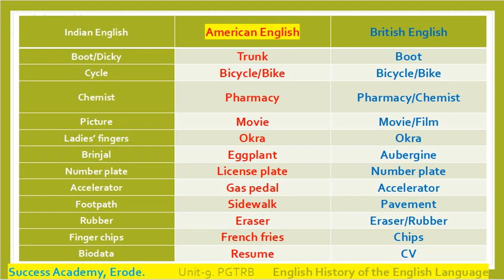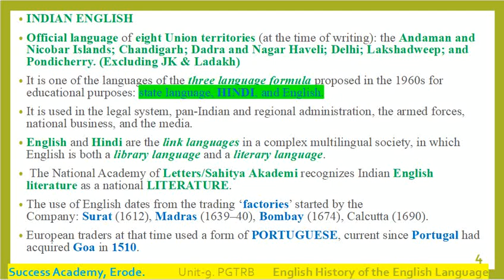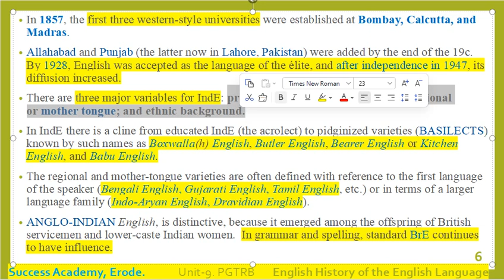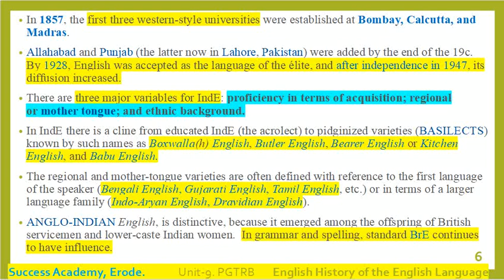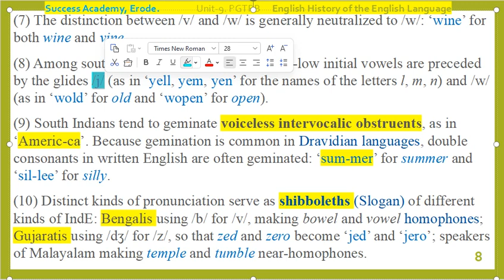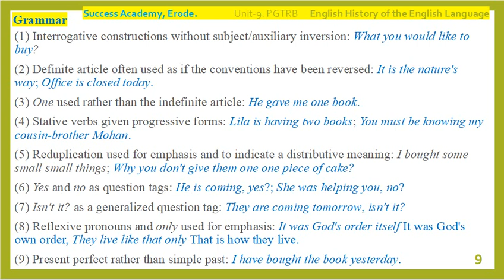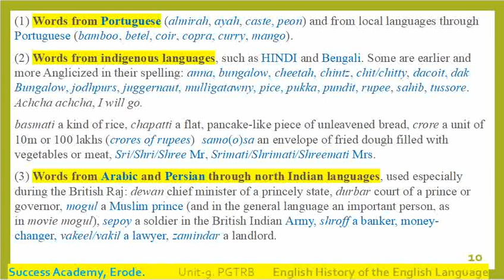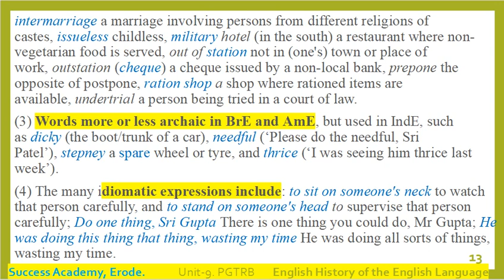Indian English pgtrb ugtrb english set netexam linguistics History of English Language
History of English Language pgtrb ugtrb english set netexam linguistics History of English Language